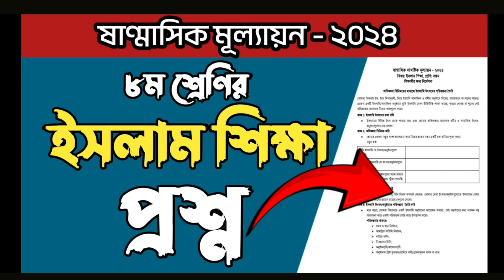অষ্টম শ্রেণীর ইসলাম শিক্ষা প্রশ্ন কবে পাবো | ষান্মাসিক সামষ্টিক মূল্যায়ন ২০২৪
ষষ্ঠ শ্রেণীর অর্ধ বার্ষিক পরীক্ষার গণিত প্রশ্ন কবে পাবো?  | ষান্মাসিক সামষ্টিক মূল্যায়ন ২০২৪

half-yearly_Exam

অর্ধ বার্ষিক পরীক্ষার প্রশ্ন কোথায় পাব
অর্ধ বার্ষিক পরীক্ষার প্রশ্ন যেখানে পাবে